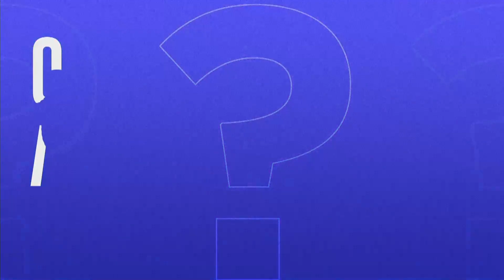MINISTÉRIO PÚBLICO/RO: Promotora de Justiça fala sobre conflitos agrários e crimes ambientais